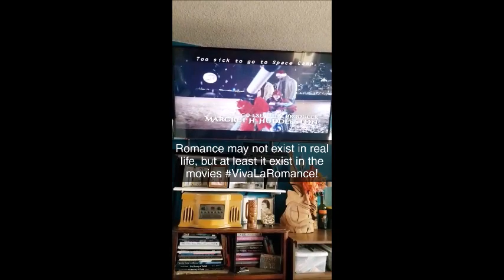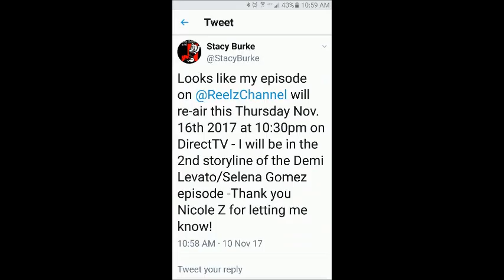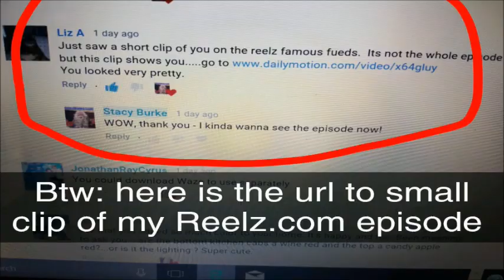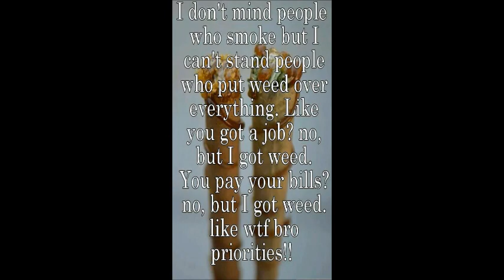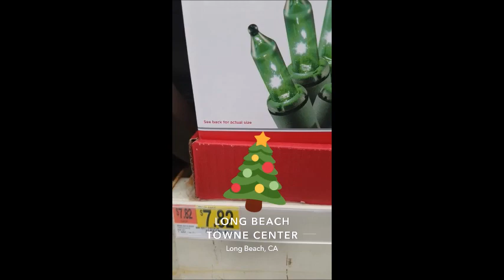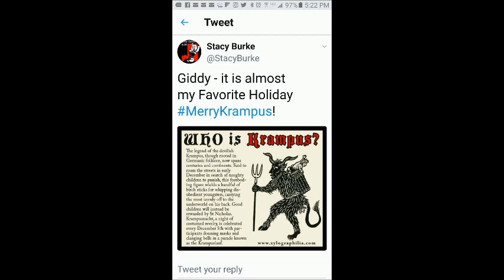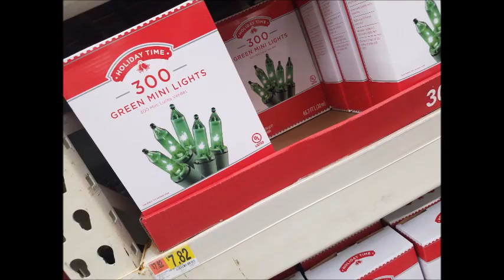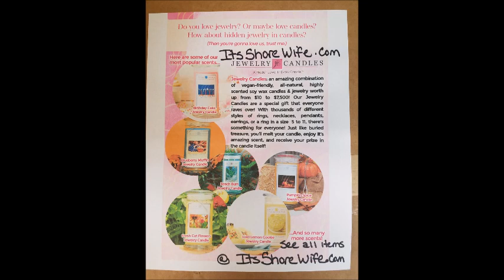Remember November Snaps